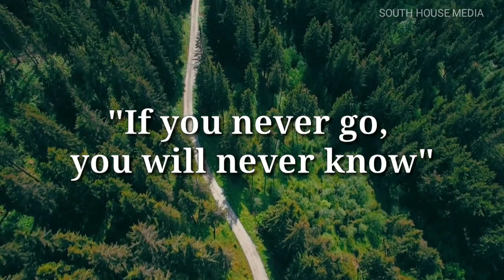Trip to Munnar | Resort with Swimming Pool | Travel Stories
Here is a small vlog of our last year's trip to Munnar.
Munnar is a town in the Western Ghats mountain range in India’s Kerala state. A hill station and former resort for the British Raj elite, it's surrounded by rolling hills dotted with tea plantations established in the late 19th century.

Hotel Star Emirates Munnar – For more details please contact Mr Shafeer - 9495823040